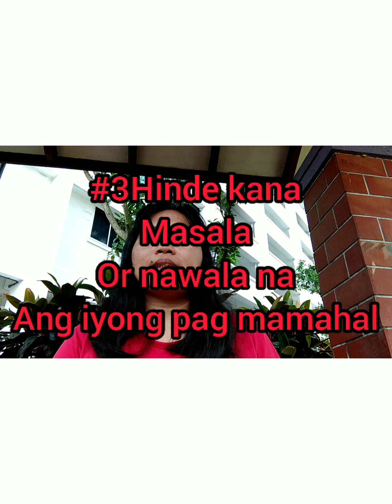Tanong Mo Sagot KO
Hi guys this vedio about the What the reason Why the relationship break up? from Lhen Xie